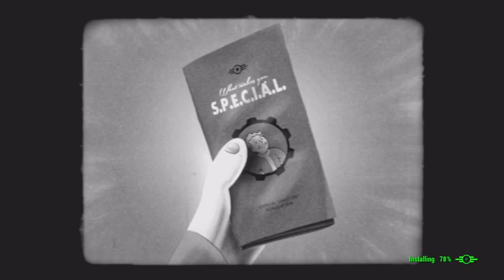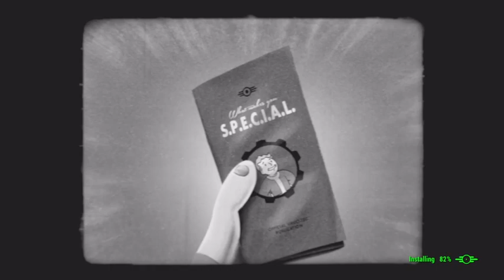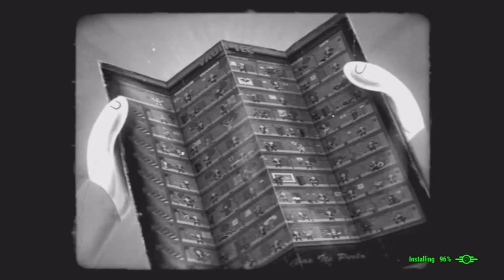Fallout 4 pt1 (spoilers duh)